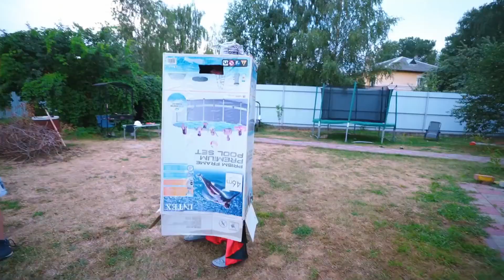🧛 Una colección de videos sobre el amor adolescente por un VAMPIRO / Somos Amigos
¡Hola, hola a todos! Mira una compilación de una serie para adolescentes sobre el amor por un monstruo real: ¡un vampiro! Por cierto, ¿has visto la película "Crepúsculo"? ¡Nuestros videos son muy similares!